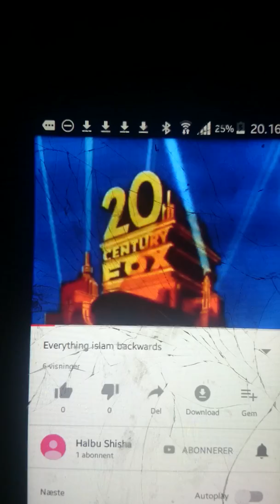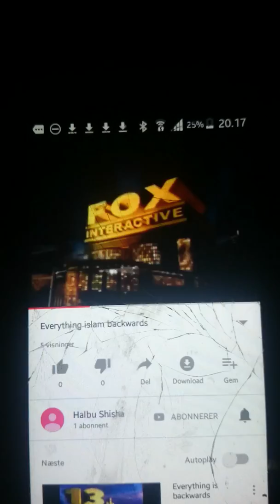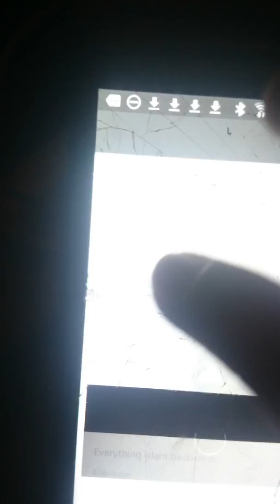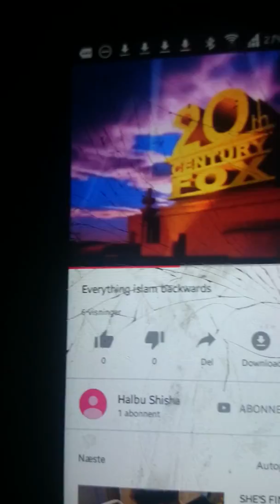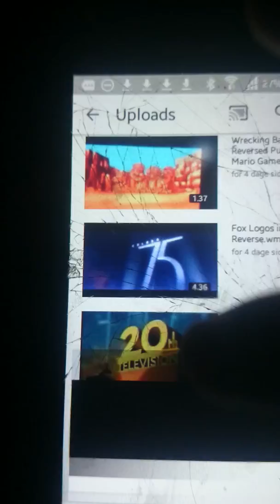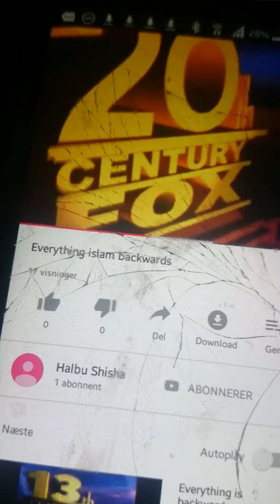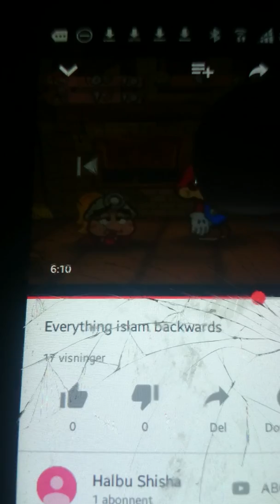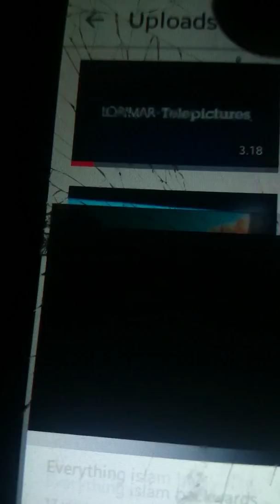1 20. Oktober 2018 Everything islam backwards